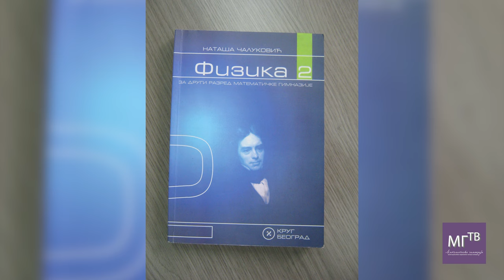Наташа Чалуковић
Наташа Чалуковић је матурирала 1974. године, а након завршеног Физичког факултета запослила се у Математичку гимназију и са великом љубављу и преданошћу радила као професор физике пуне 42 године, све до одласка у пензију, 2020. године. Наташа је синоним Математичке гимназије.